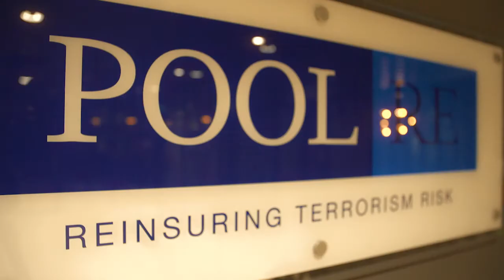Pool Re - Ed Butler - TMR 2018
Pool Re’s Head of Risk Analysis, Ed Butler, introduces our latest 2018 Terrorism Threat and Mitigation Report